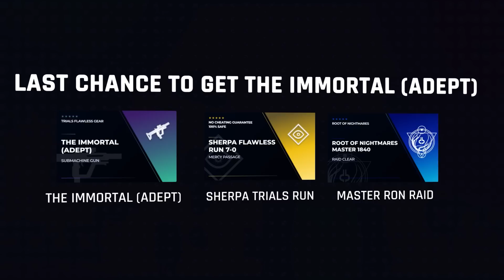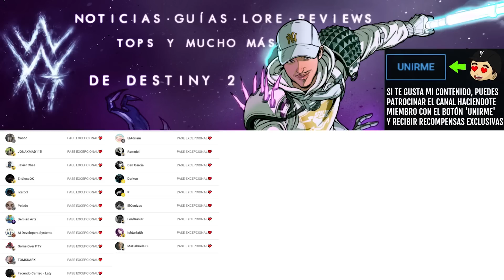MAZMORRA SOLO - GUÍA de ESPECTROS de las PROFUNDIDADES - Completa y con Marcas de Tiempo | Destiny 2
✅🎮BlazingBoost [*TEMPORADA DE LAS PROFUNDIDADES*]💠

✨¡SÍGUEME!

⏰MARCAS DE TIEMPO:
0:00 Intro
0:42 BUILDS - Recomendaciones de Armas, Subclases,.
3:39 Entrada
5:23 JEFE - Ecthar, Escudo de Savathûn
10:15 JEFA FINAL - Simmumah Ur-Nokru, Nigromante Lucida
18:39 Outro

💠💻MI PC:
• CPU: AMD Ryzen 7 5800X 3.8 GHz 8-Core Processor
• GPU/ Gráfica: Gigabyte GeForce RTX 3060 12 GB
• PLACA BASE: Asus ROG STRIX B550-F GAMING (WI-FI) ATX AM4
• CPU Cooler: Corsair H100i RGB PLATINUM 75 CFM
• Memoria RAM: Corsair Vengeance RGB Pro 32 GB DDR4-3200 CL16
• ALMACENAMIENTO: Samsung 970 Evo Plus 1 TB M.2-2280 NVME
• TORRE: Corsair iCUE 465X RGB ATX
• FUENTE: Corsair 850 W
• Monitor: MSI Optix G241 23.8" 1920x1080 144 Hz